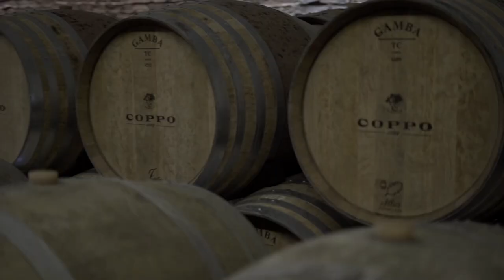We visited Coppo winery, a Unesco World Heritage Site (Canelli, Piemonte region, Italy)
Coppo Winery: A Heritage of Timeless Elegance and Exceptional Wines

When one thinks of Italian wines, the region of Piedmont immediately comes to mind. Known for its rich history and stunning landscapes, Piedmont has produced some of the world's most celebrated wines. Among the esteemed wineries in this region, Coppo Winery stands out as a true testament to the artistry and passion that go into creating exceptional wines.

A Legacy of Tradition and Innovation:

Coppo Winery was founded in 1892 in the quaint town of Canelli, located in the heart of the Piedmont region. The winery's history is deeply intertwined with the Coppo family, who have been nurturing their vineyards and crafting wines for over four generations. The family's unwavering commitment to preserving tradition while embracing innovation has been the cornerstone of the winery's success.

The Underground Cathedrals:

One of the unique features that sets Coppo Winery apart is its remarkable underground cellars. Carved into the soft tufo rock, these cellars, often referred to as "underground cathedrals," provide an ideal environment for aging wines. They offer a constant temperature and humidity level, which is crucial for the maturation process. Visitors are transported back in time as they walk through these ancient tunnels lined with barrels and bottles, witnessing the winemaking heritage that has been cherished for centuries.

The Pride of Piedmont:

Coppo Winery has always taken immense pride in showcasing the indigenous grape varieties of the Piedmont region. The winery's flagship wine, Barbera d'Asti, is a true expression of the local terroir. With its vibrant acidity and rich, fruity notes, it has earned worldwide recognition and admiration. Additionally, Coppo has been instrumental in reviving the production of Moscato d'Asti, a delightful sweet sparkling wine made from the Moscato grape. This wine, with its aromatic bouquet and effervescence, has found a place in the hearts of wine enthusiasts around the globe.

Sustainable Practices:

In recent years, Coppo Winery has also embraced sustainable practices in viticulture and winemaking. The estate focuses on eco-friendly initiatives, such as organic farming methods, biodiversity preservation, and reducing its carbon footprint. By embracing sustainable practices, Coppo Winery ensures that future generations will continue to savor the fruits of the land while preserving the environment for years to come.

Accolades and Awards:

Coppo's dedication to producing exceptional wines has not gone unnoticed. Over the years, their wines have received numerous accolades and awards from prestigious wine competitions and critics. This recognition has solidified their position as one of the finest wineries in Piedmont and beyond.

Wine Tourism and Hospitality:

Coppo Winery has also opened its doors to wine enthusiasts and visitors, offering a unique wine tourism experience. Guided tours take guests through the vineyards, cellars, and tasting rooms, providing insight into the winemaking process and the history of the estate. The warmth and hospitality of the Coppo family and their team make every visitor feel like an integral part of their winemaking journey.

Conclusion:

Coppo Winery's rich history, commitment to tradition, innovation, and sustainable practices make it a true icon in the world of Italian winemaking. From the mesmerizing underground cellars to the exquisite wines that reflect the essence of Piedmont, Coppo's legacy continues to grow stronger with each passing vintage. For those seeking a memorable wine experience that embodies the spirit of the Piedmont region, Coppo Winery is an absolute must-visit destination.

Our good friend Luigi Coppo shows us around his vineyards, talks about his farming approach, his family history and takes us on a tour of his underground cellars, a Unesco World Heritage site.

Oneonthehill is a wine&food community based in Alba, Italy, born out of our creativity and passion.
A Wine Club, shipping our selection of hand crafted, small-production wines worldwide.
Charming accommodations and authentic experiences, to live Piemonte like a local.

Pier&Chiara

Videomaker, editor, creator: Luca Schilirò, Pierandrea Palumbo, Chiara Finotti

Timestamps:
0:00 Intro
1:50 Vineyard's visit
4:40 Sustainability
7:00 Picking grapes
8:27 Coppo winery and history
9:50 Coppo's future
12:30 Ageing cellar
13:30 Coppo's winemaking philosophy
15:10 Goodbyes and Luigi's message